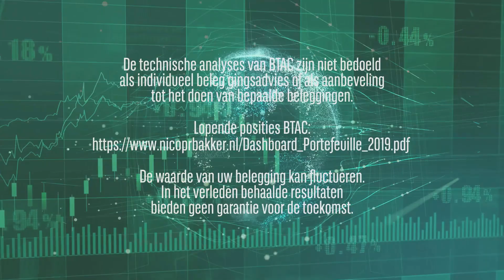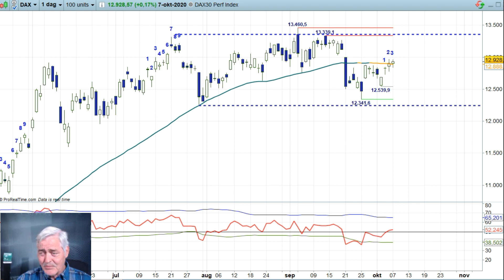AEX 7 okt 2020 - Nico Bakker - Daily Charts BNP Paribas Markets